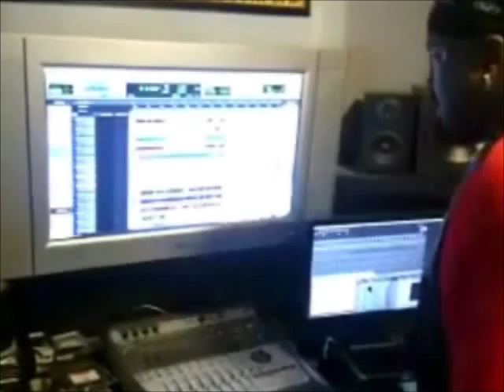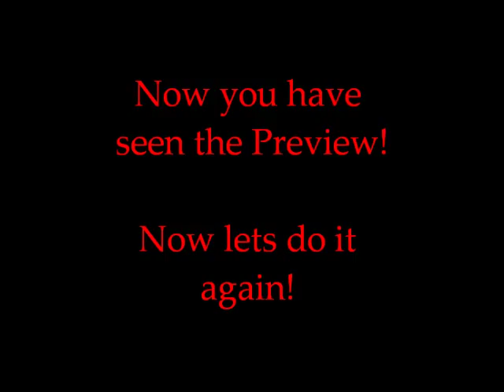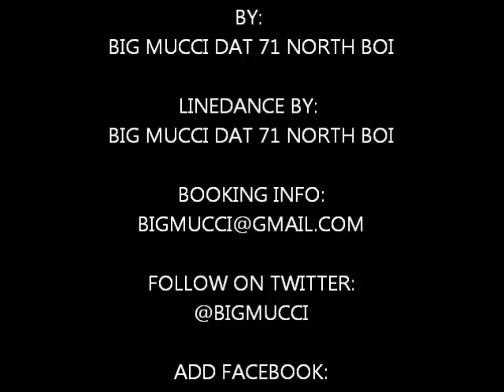BIG MUCCI - Birthday Slide Instructional/Demo Vid.